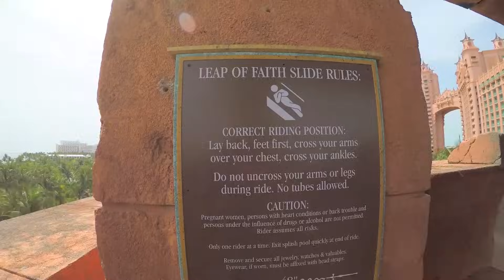PUPPY'S 1st Time SWIMMING + BAHAMAS ATLANTIS LEAP OF FAITH SHARK WATERSLIDE FUNnel V Vlog